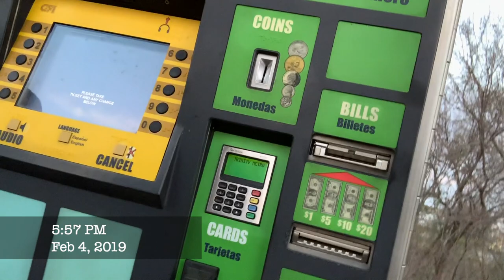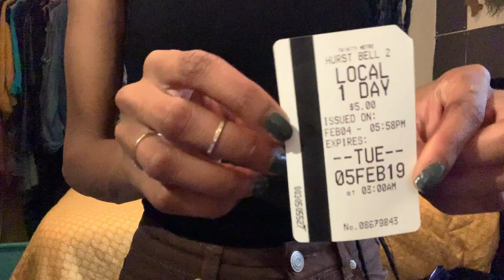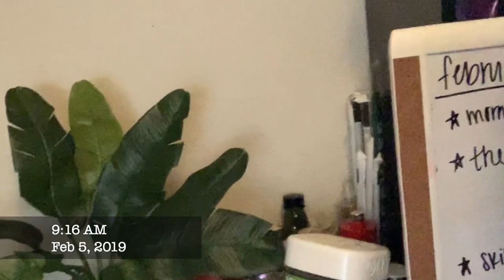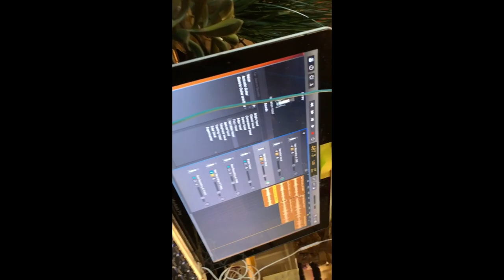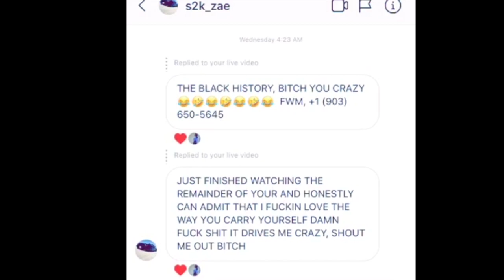HOMEBODY VLOGS • 3-day “Stay-cation" •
Hello again!
I hope everyone has been taking their share of "self-care vacations" because I have been LONG overdue!
I have been allowing the pressures of work, people at work, my friends, family and everything else weigh me down and take my focus off of the things I truly need to be focusing on!
I forced myself to take 3 days to disconnect, invest and ask myself some serious questions about the path I am on in this current moment.

I:
- thoroughly cleaned my room, did laundry, decluttered, etc.
- started therapy
- had a photoshoot
- spent time with my family and my Gizmo
- invested in the podcast I am building with a few others
- DID A TON OF SELF FOCUSING AND MEDITATION!
(because what is the point of a vacation if you don't come out of it feeling brand spanking new!?)

and overall gained a little more balance and clarity about my journey!

I hope the events on my journey can either inspire, educate or entertain!

​UPCOMING VIDEOS on DASH BARKS

* IPSY💖 glam bag reviews
* LIFE CHATS on 🌱A DOSE OF DASH 🌱 -spiritual, emotional, mental, etc.
* BOOK REVIEWS ​📚​  (self improvement, self help, psychology, fiction, non fiction, etc.)
* HOMEBODY VLOGS 🎥 my journey
* “EMPTIES” videos! (Makeup, candles, body care, etc.) (predominantly semi annual sale at bath and body works)
* SKILLSHARE

WANT TO SEE A DASH MORE? 👇​

* EMPTIES ​VIDEO 🗑 Bath and body works (COLLAB w/Yesenia)

    * OCTOBER 2018 glam bag review 👉coming soon!
    * NOVEMBER 2018 glam bag review 👉coming soon!
    * DECEMBER 2018 glam bag review 👉coming soon!
    * JANUARY 2019 glam bag review 👉coming soon!
    * FEBRUARY 2019 glam bag review 👉coming soon!
    * MARCH 2019 glam bag review 👉coming soon!
    * APRIL 2019 glam bag review 👉coming soon!
    * MAY 2019 glam bag review 👉coming later!

I’m in my head, come and find me…

* SNAPCHAT       Dashaunnn

* SKILLSHARE
    * teaching Lifestyle courses

Fort Worth, Texas (ish)

Height: 5'4"
Birthday: September 20th
Born: Washington DC
Raised: Fort Worth, Texas